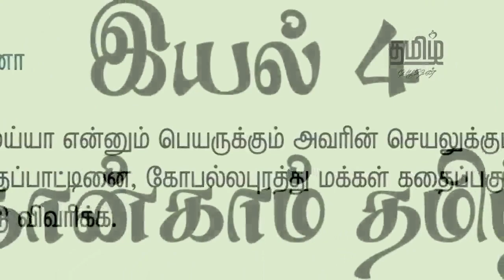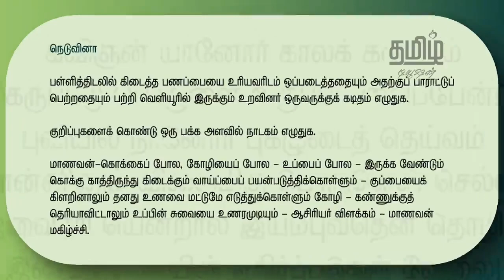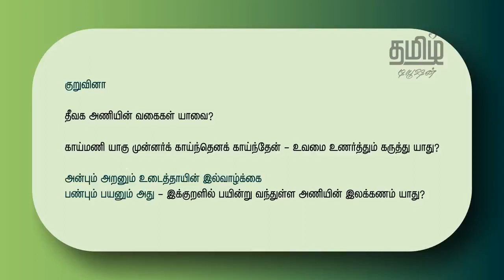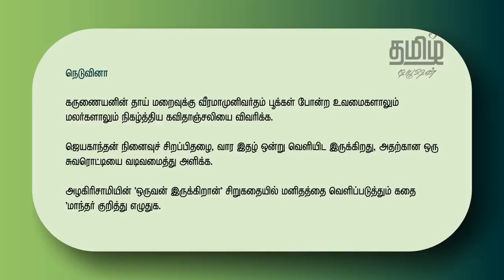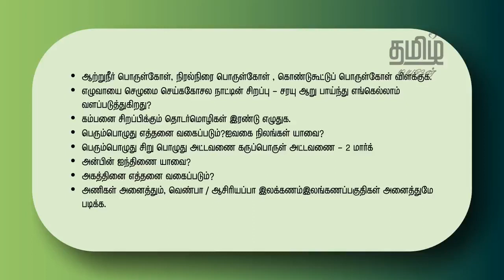10th TAMIL - IMPORTANT QUESTIONS - முக்கிய வினாக்கள்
10th TAMIL - IMPORTANT QUESTIONS - முக்கிய வினாக்கள் is fully explained in this video.

10 ஆம் வகுப்பு தமிழ் பாடம் - முக்கிய வினாக்கள் இந்த காணொளியில் கொடுக்கப்பட்டுள்ளது. _____________________________________________________________________________________